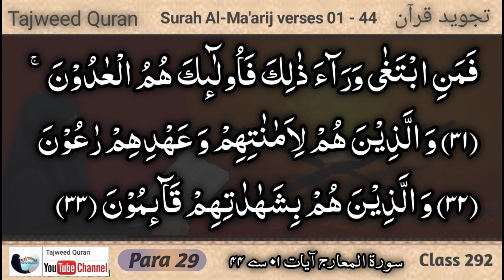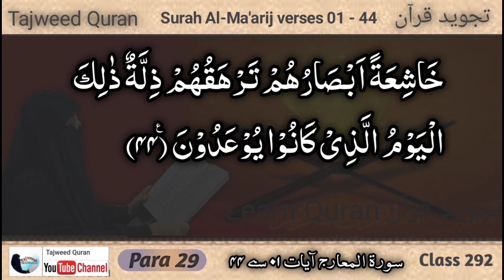Surah Al Maarij by Qaria Asma Huda || Surah Al Maarij verses 1 - 44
Surat Maarij Ayat 1 - 44
Surah al maarij verses 1 - 44
Class 292  Para 29
Tajweed Quran